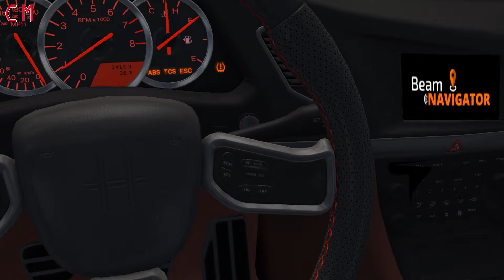Experiment Strongest FULL FRONTAL Car Crashes OLD vs MODERN in BeamNG.Drive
Hi all, this is Experiment Strongest FULL FRONTAL Car Crashes OLD vs MODERN in BeamNG.Drive If you like this crash compilation, please click on the like button and share the video! If you have ideas for future videos leave them in comments section.
Music
ANNA YVETTE & AFK - CLOUDS
Apex Icy - Wild Rain

GAME INFO

- A realistic, immersive driving game offering near-limitless possibilities. Our soft-body physics engine simulates every component of a vehicle in real time, resulting in realistic, dynamic behavior.

Mods Used in Video:
Maps: